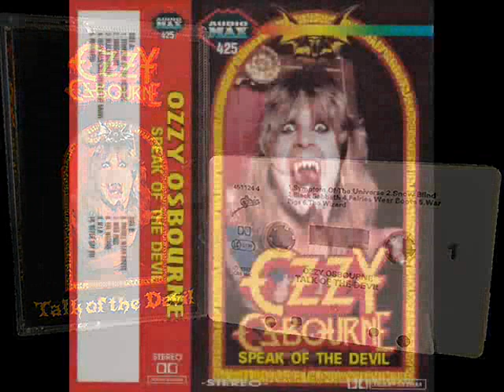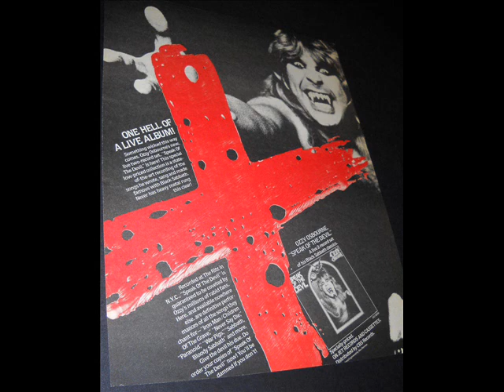Ozzy Osbourne - Fairies wear Boots - Live 9-26-82 New York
this is a unreleased live version of " fairies wear boots" recorded on 9-26-82 at the ritz in new york.

this song is from night 1 and was NOT used for the "SOTD" album, as that release is all from night 2 on 9-27-82.

assuming what i have are unaltered board copies, the same set was recorded on both nights. after listening to the shows i believe that all of night 2 was released on the album incl 90% of the vocals and stage banter. its unmistakable. of course there were some fixes and edits but contrary to what's been said about the album, to my ears its pretty much the show as it happened.

night 1 on the other hand, though very listenable and just as good with a few exceptions like some vocal issues and mess ups, overall it doesn't have that extra 10% to be as good as night 2. the band was on fire for night 2 and it shows.

because the album is all sabbath tunes i think the shows were so last minute that the band didn't have time to rehearse much or at all (even though they have been playing 3 sabbath songs at the end of the set that incl the original material) you can even hear ozzy singing the riffs to the band before some of the songs to remind them what song to play next.

according to a interview with producer max norman, he says some tracks or the whole set was recorded at sound check (the sound check was recorded just in case the shows didn't go well) and that some of the tracks from sound check are on the album. only "sabbath bloody sabbath" was not recorded live at both shows so its obviously from sound check. if more songs were recorded at soundcheck they (again to my ears) didn't make the album and have not surfaced.

in the video pics you will see the "green cover" and related pics, this is what you want to look for, and its out there. lastly, i cut in the talking intro from the same show to help mask the tape issue, but after that its all killer.

as usual, the pics are of varying quality with credit given to the original photographers who posted their pics online for fair use. and i do not own any rights to the original material.